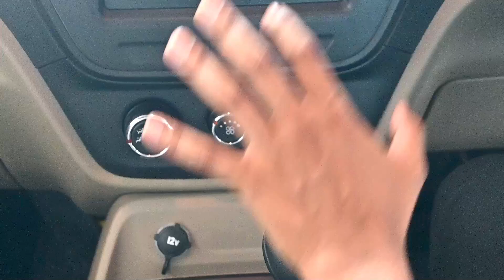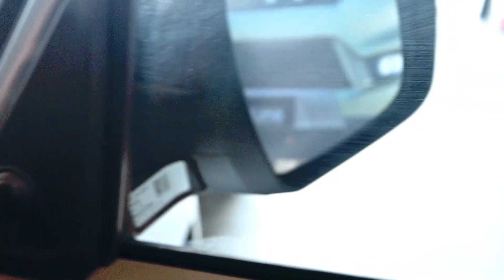😍BOLERO NEO 2021 REVIEW | CHOTA🎇 बम BADA धमाका | BASE MODEL- N4 | PRICE - 8.45 LAKHS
This video is all about new BOLERO NEO. Here is the most detailed covered for base model which is N4. This comes with 1 engine that is 1.5 ltrs MHAWK engine. Which is very quick and powerful.

Mahindra Bolero Neo is available in 6 different colours - Napoli Black, Majestic Silver, Highway Red, Pearl White, Diamond White, Rocky Beige.

Hope this information may help you to select your 1st perfect SUV.

Here is the details of the Mahindra dealership where you can get best offers on all mahindra cars including new BOLERO NEO.
Name - RALAS MOTORS
Address- Great Eastern Rd, C.G, Transport Nagar, Tatibandh, Raipur, Chhattisgarh
Contact person- Paritosh sir.

Background music.